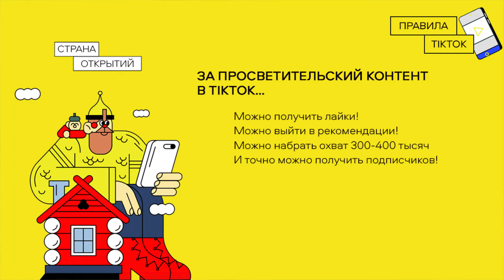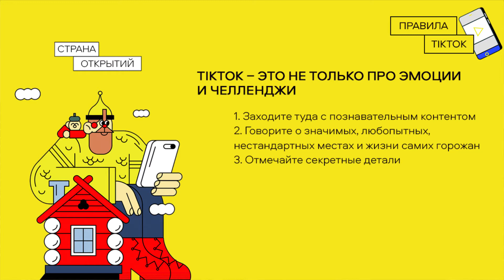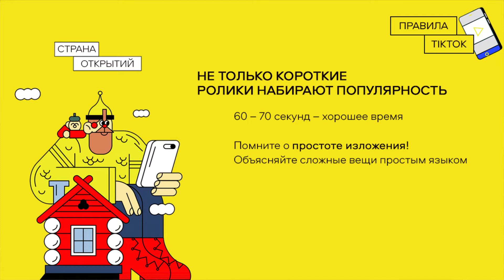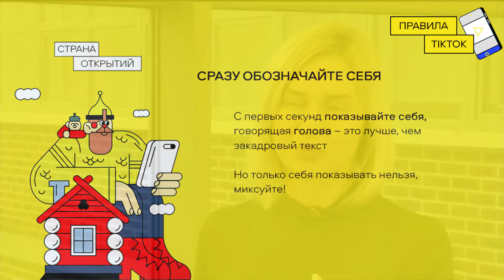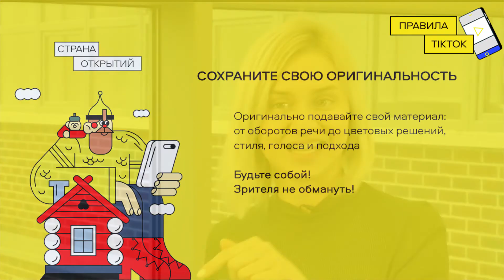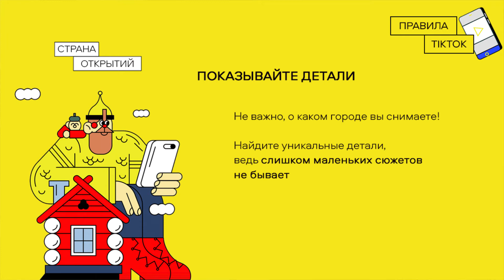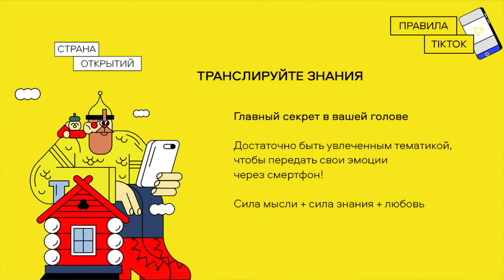Страна открытий. «Ролик для TikTok: есть ли правила, и нужно ли следовать трендам?»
Правда ли, что первое и даже очень простое видео может набрать 300 000 просмотров за час? Спойлер — правда! И это уже проверила на себе Даша Булгакова, гид по Москве и автор TikTok-канала про столицу @redmoskva

1. Оптимальная длина видео
2. Идеальный язык повествования
3. Волшебство TikTok: нужные лайфхаки и многое другое